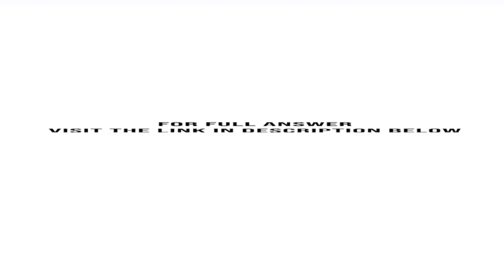Chip I know the interviews took a long time but they were worth it Anna says defensively as Chip ...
Chip, I know the interviews took a long time, but they were worth it, Anna says defensively as Chip enters her office with a worried look on his face.Im sure of that, Chip says. You really made a good